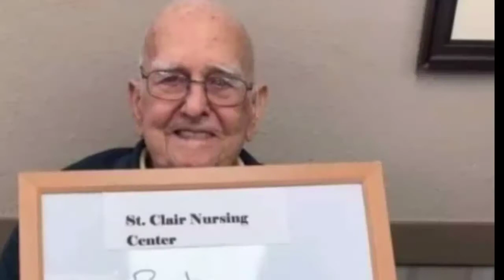five big regrets | golden words for young generation | two interesting incidents | MHK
five big regrets written by a nurse
she was on duty with old patients
also two interesting incidents
five advises from old generation for young generation